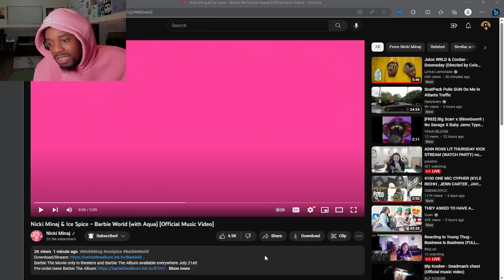BEST GIRL DUO! Nicki Minaj & Ice Spice – Barbie World (with Aqua) REACTION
Nicki Minaj & Ice Spice – Barbie World (with Aqua)